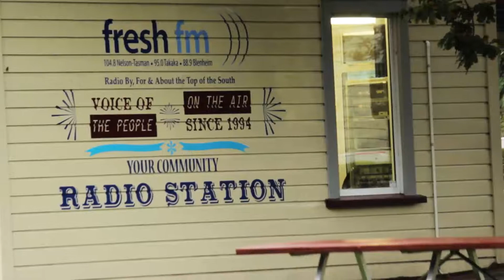gigatownNSN gigatownbusinessFreshFM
Mike Williams, Fresh FM's Nelson Station Director, tells us about the importance of wining the Gigatown competition.

Fresh FM is a community access radio for by and about the Top of The South. They emply three staff who help dozens of volunteer programme makers to get their views aired to Nelson, Golden Bay and Malborough.